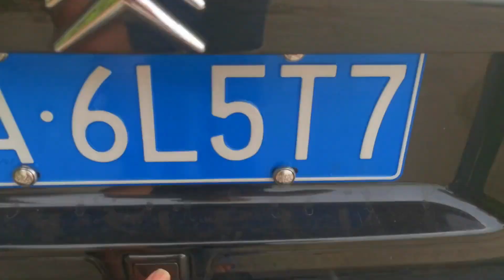第一次做水果生意就血本无归，家里面还积压了一筐苹果没卖出去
# 在老挝